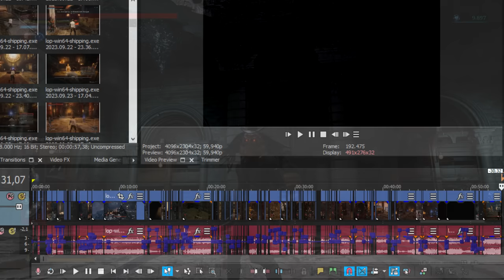as Build do Lies of P são top demais 👺que game incrível mano kkkkkk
eaemen, hoje um video montando uma build enquanto vou progredindo no  lies of p , que é um game que superou minhas expectativas.

mentiradas do pinoquio, apenas